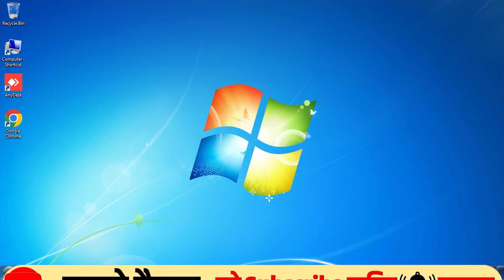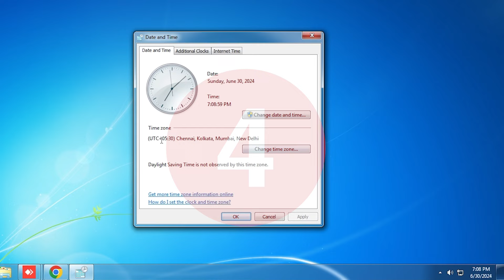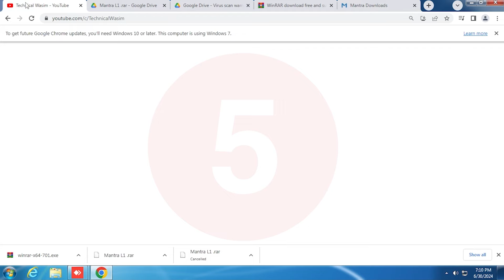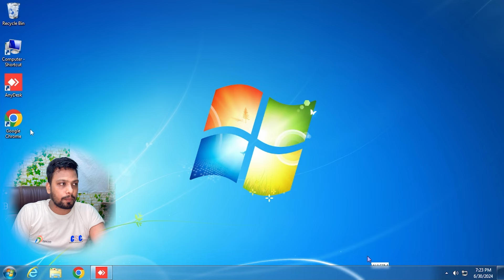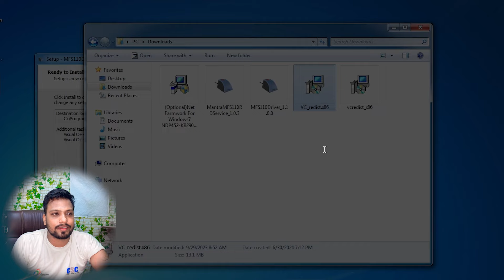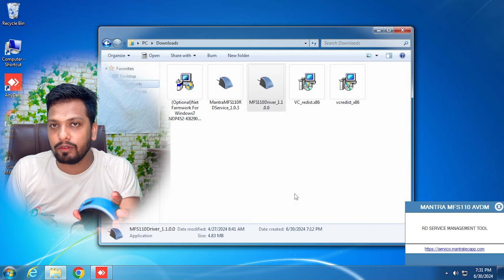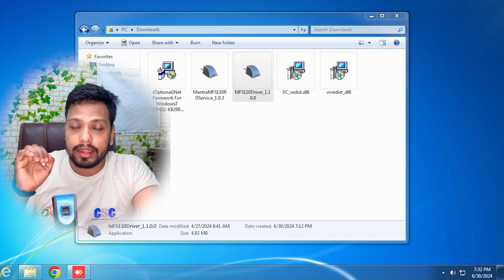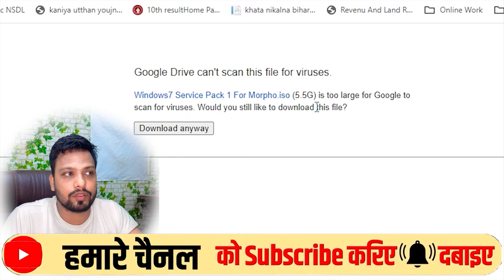Mantra MFS110 Windows7 RD Installation | Windo 7 me New Mantra Ko Kaise Chalae | MFS110 L1 RD Setu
Note:- Mantra Ke Driver 1.0.4 Update ke Baad Windows7 Me mantra L1 Device Kaam Nhai Kar raha hai!
Mantra MFS110 PC Computer RD Installation |Mantra L1 Device Ko Install Kaise Karen Windows 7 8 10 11
Direct Download Link Mantra MFS110 L1 Drive All 5 Driver Google Drive
Direct Download Link Mantra MFS110 L1 Drive All 5 Driver Mediafire

My Equipment For Video Creating 👇👇👇
🔥 My Mobile Use Face Cam: iPhone 13 Pro Max 512GB
🔥 My Mobile (Screen Recode): Samsung A31, Redmi Note 5 Pro
🔥 My Computer: Customize (CPU Ryzan 5 Vega 11 2400G 3.6GHz Processor)

mantra mfs110 device ko laptop se kaise connect kare,
mantra mfs110 device installation,
mantra mfs 110 unboxing,
mantra l1 device,
mantra l1 device installation,
mantra l1 device,
mantra l1 biometric device,
mantra l1 vs l0,
mantra l1 device installation pc,
mantra l1 vs morpho l1,
mantra l1 rd service install windows 10,
mantra l1 device installation windows 10,
Mantra L1 Device Ka RD Service apne Lptop me kaise install karen,
Mantra L1 Device Ka RD Service apne computer me kaise install karen,
How To Install Mantra MFS110 Rd in Windows 10,
Windows 10 Me New Mantra L1 Ka Driver Install Kaise Karen,
Windows 10 Me New Mantra Device MFS110 Ka Rd Kaise install Karen,

Chapters
00:00​​ | Intro
00:37 Windows7 Mantra L1 Installation
01:04 Kis Computer me kaam karega
01:25 1st Uninstall Old Driver
01:46 2nd Delete C Drive Mantra File Folder
02:02 3rd Delete Temp File
02:23 4th Coreect PC Date And Time
03:23 5th Last Driver Mantra MFS110 RD
03:58 5 Driver File
04:37 Download Driver
04:56 Win RAR Zip File Ke Lie
05:36 .Net Framework
06:13 VC redist C++ 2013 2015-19 Software
07:10 Install Mantra MFS110 Clint
07:46 Install Mantra MFS110 Driver
08:25 Connect Mantra MFS110 Device To PC Computer
08:55 Framework Reday To Use Mantra MFS110
09:18 Test Windows 7 Mantra MFS110
09:48 Mantra MFS110 Work Sucess
10:07 Mantra MFS110 Install Error
10:35 Telegram Channel
11:00 Download WIndows7 Service Pack 1
12:01 Thanks